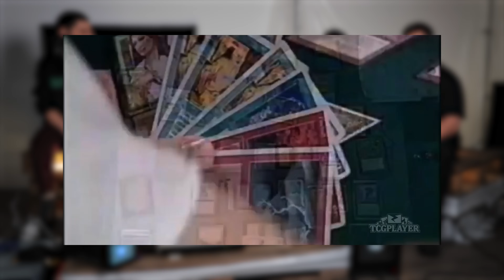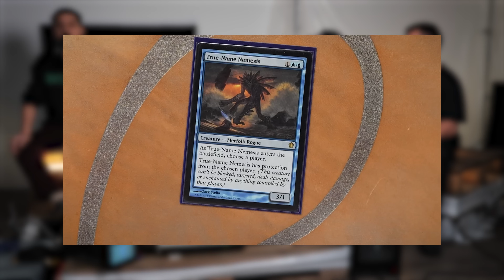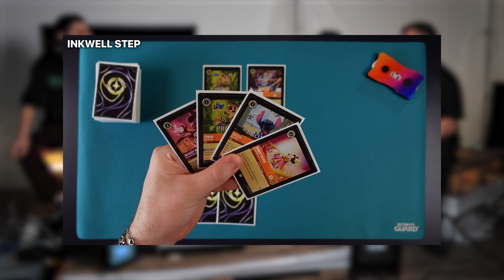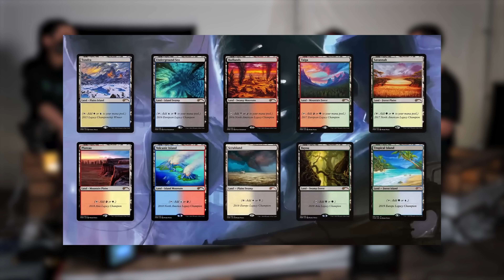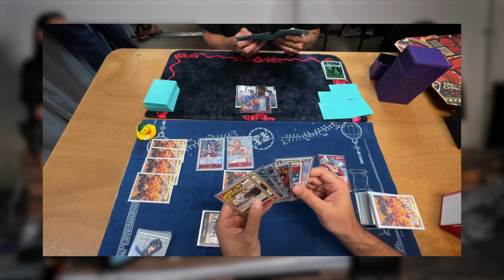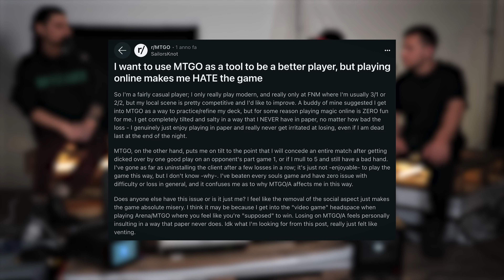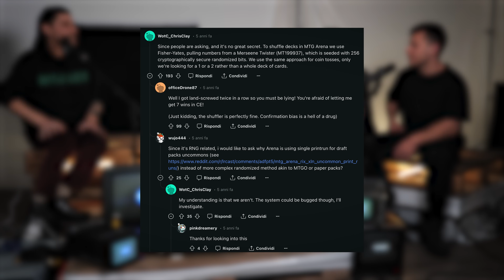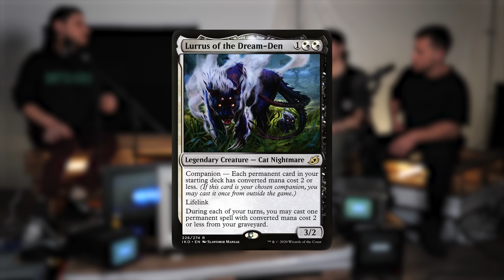Non solo Magic: dai TCG ai videogiochi di carte. Ingiocabile #6 con Bryan Lelli e Giovanni Manzoli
Nella nuova puntata di Ingiocabile, insieme a Bryan Lelli e Giovanni Manzoli, entriamo nel mondo dei giochi di carte: dai TCG fisici come Magic ai giochi di carte digitali come Hearthstone, fino a giochi di carte Player VS CPU come Inscryption e Balatro.

Prodotto da Gummy Industries e Flatmates
Scritto e presentato da Matteo Corradini
Scritto e diretto da Giovanni Manzoli